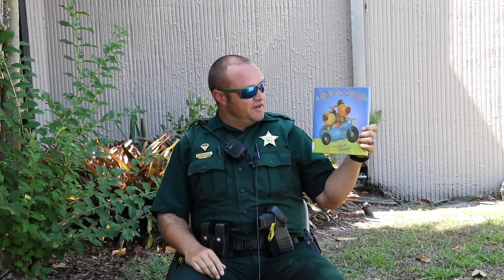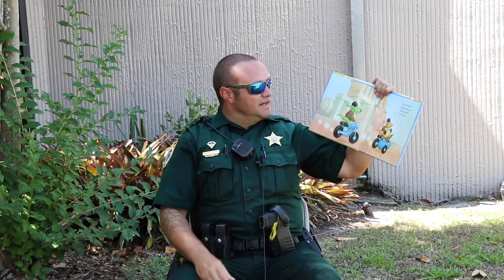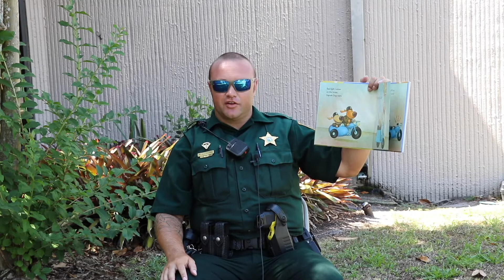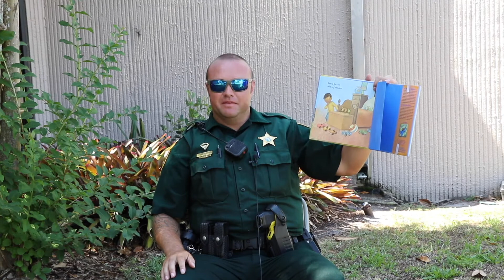Brevard County Sheriff Motor Unit Visits Summer Reading!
The Brevard County Sheriff's Office Motor Unit visits our TailsAndTales summer reading adventure!